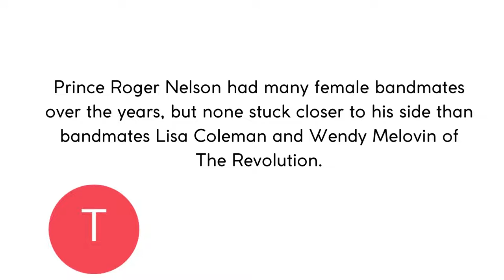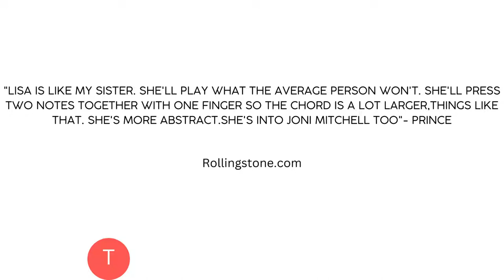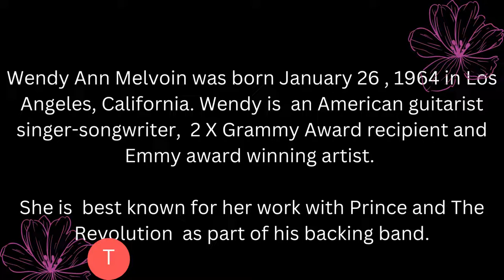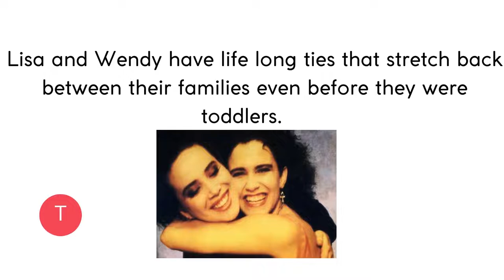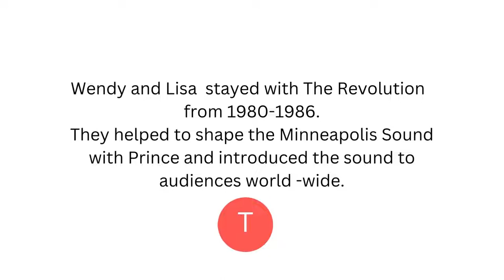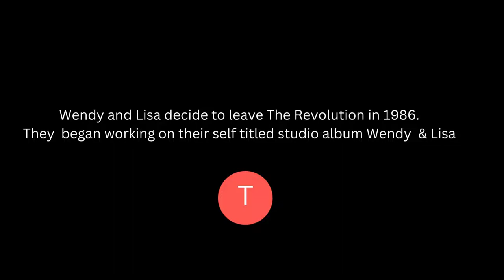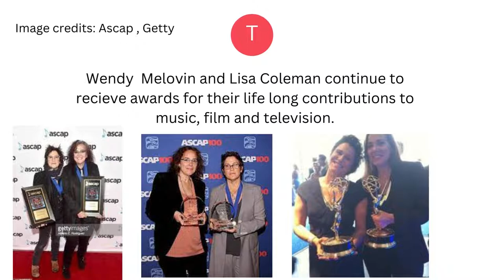Minneapolis Sound - Prince Roger Nelson and the women of The Revolution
The life work of  music legend Prince Roger Nelson (Prince).
Highlights the women of Prince's band The Revolution.
keyboardist - Lisa Coleman and guitarist Wendy Melovin